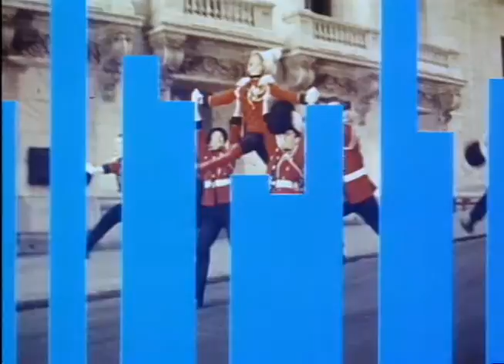Sweet Charity - Trailer